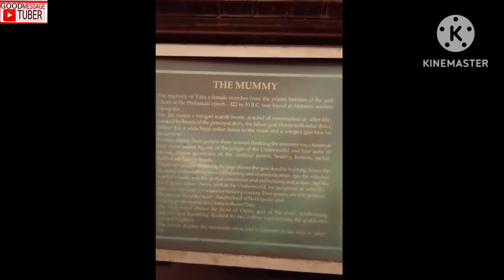Albert Hall Museum in Jaipur, Rajasthan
Sahi fort mumtaj mahal sahi qila burhanpur mp...

Museum Address
Government Central Museum, Department of Archaeology and Museums,
Albert Hall, Department of Archaeology and Museums
Ramniwas Bagh
City
Jaipur

Briefly describe the history of the museum, its collection and donors.
The museum is housed inside the Albert Hall’s complex. The foundation of Albert Hall was laid by the Prince of Wales, Albert Edward in 1876. The building was completed in the year 1887 by the architect, Samuel Swinton Jacob. The museum collection is spread across ground and first floor and is divided under fifteen categories namely metal art, pottery, jewellery, garments & textiles, arms & armour, miniature paintings, musical instruments, clay art, sculptures, marble art, furniture & wooden art, carpet, international art, ivory, and coins.

Metal art collection includes everyday utility objects from the 19th century. The collection of arms and armour include swords, hilts, tiger knives, helmets, javelins, bows and arrows. 4th to 10th century sculptures including Shiva, Bodhisatva, Ravananugrah Murthi are on display on the ground floor. The jewellery gallery contains ornaments worn by peasants as well as the elites in the 19th century Jaipur; garments and textile gallery houses old sanganeri prints, kotadoria, bandhish work, gota work, embroidery, and lace. The Egyptian mummy from  322-30 B.C., Pharaonic antiquities from 11th-1st century B.C are part of the international art collection. The vintage pottery masterpieces from Britain, Iran, Turkey, and Japan are part of the pottery collection. Marble art gallery includes sculptures carved by Jaipur artisans during the 19th century. The carpet collection displays carpets also from the 19th century.

In addition to the galleries, Albert Hall museum has a library, a library and an archive section and a cafe.